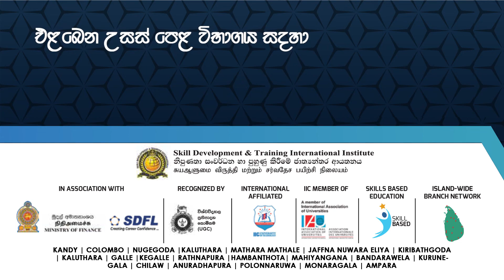වැටෙන්න එපා....මේ ගෙවෙන්නෙ අන්තිම දවස් ටික, ඔයාගේ A/L Result වෙනස් කරගන්න. I Dr. Shan Bandara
𝙎𝘿𝙏𝙄 𝘾𝙖𝙢𝙥𝙪𝙨 - 𝙔𝙤𝙪𝙧 𝙡𝙞𝙢𝙞𝙩 𝙞𝙨 𝙩𝙝𝙚 𝙨𝙠𝙮.
"දැනුමෙන් පිරි අහසක නිපුනතාවයේ පියාපත් සලන්න. ඒ අනන්ත අහසේ සිත්සේ සැරි සරන්න අපි ඔබට පියාපත් දෙන්නෙමු!"